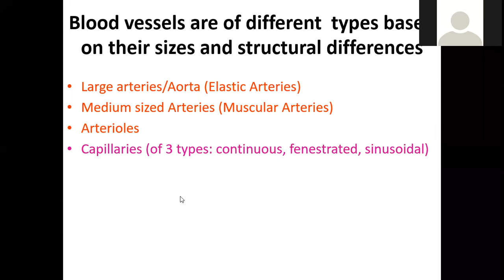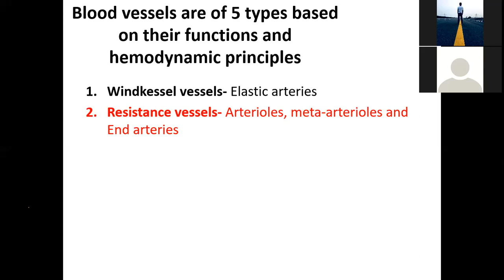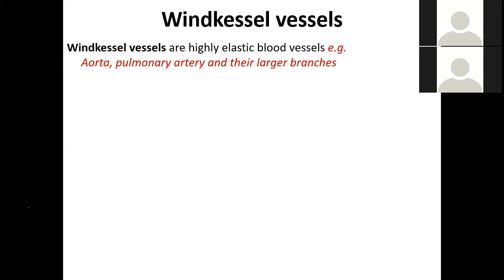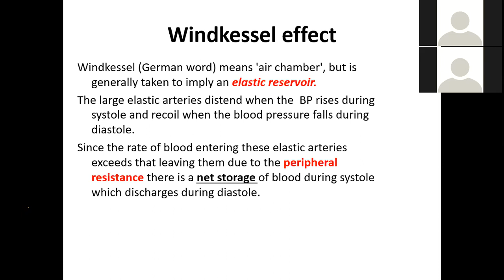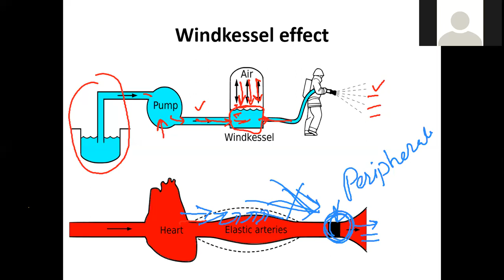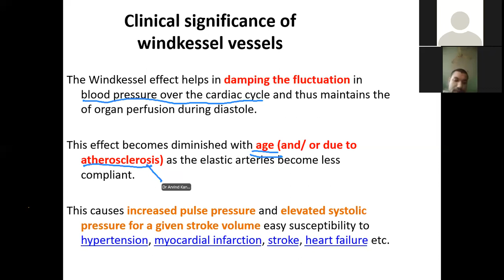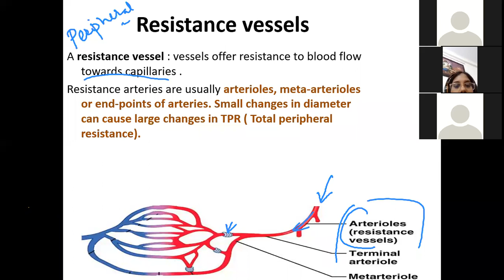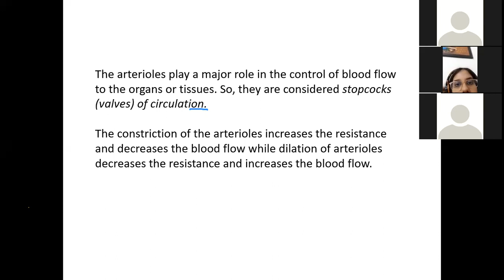Circulatory system: Types of blood vessels based on Hemodynamic principles; Windkessel effect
Windkessel Effect: The large elastic arteries (windkessel vessels) include the aorta and its main branches, such as carotid, iliac and axillary arteries. These vessels contain elastic tissue in their walls in abundance which provides them two properties of distensibility and elastic recoil. The effect of these two properties of the elastic arteries on pressure and flow of blood is:
DISTENSIBILITY
As we know, the heart acts as a pump and ejects about 70 mL of blood into the aorta with each systole. The distensibility (compliance) of the elastic arteries allows them to accommodate the stroke volume of heart with only a moderate increase in pressure (from 80 mm Hg to 120 mm Hg). Due
to distension of these vessels, a part of energy released from the heart is stored as the potential energy in the wall of aorta.
ELASTIC RECOIL
During diastole, the stretched elastic wall of the aorta recoils and the potential energy stored in the wall is released onto the blood. This causes the blood to flow during diastole also, in this way the pressure in the aorta does not fall below 80 mm Hg. In other words, the elastic recoil of big arteries acts as a subsidiary pump for a continuous blood flow. This recoil effect is called windkessel effect. Windkessel is a German word meaning air chamber.